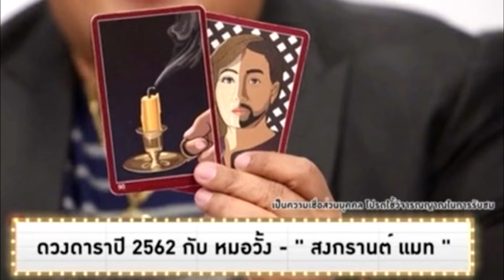แอฟ ทักษอร ปี62 หมอดังทัก มีคนมาขอคืนดี เปิดดวงคู่ แมท-สงกรานต์ ไปต่อหรือพอแค่นี้super star dara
แอฟ ทักษอร ปี62 หมอดังทัก มีคนมาขอคืนดี เปิดดวงคู่ แมท-สงกรานต์ ไปต่อหรือพอแค่นี้
นหนักฟังคำทำนาย ดวงดาราปี 2562 หมอดูชื่อดัง มาเปิดดวง ให้แฟนคลับได้ลุ้นกัน สำหรับปี 2562 พลาดไม่ได้จะต้องตรวจสอบดวงนางเอกดัง แอฟ ทักษอร คุณแม่คนสวย ลูกหนึ่ง ซึ่งปี 2561 ที่ผ่านมา เพิ่งเลิกราเซ็นหย่ากับ สงกรานต์ เตชะณรงค์ อดีตสามี